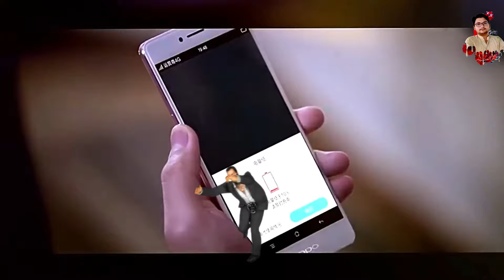Rabta title song